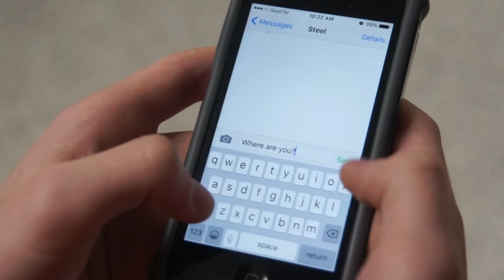Ripplinger Rhett's four shot movie #1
Ripplinger Rhett's four shot movie